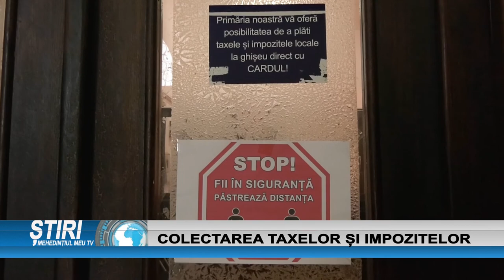COLECTAREA TAXELOR ȘI IMPOZITELOR